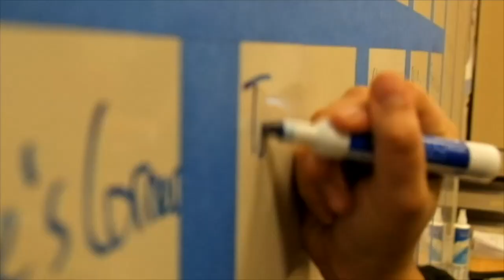InfoFlow Episode 8.125 – 4/12/23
add script